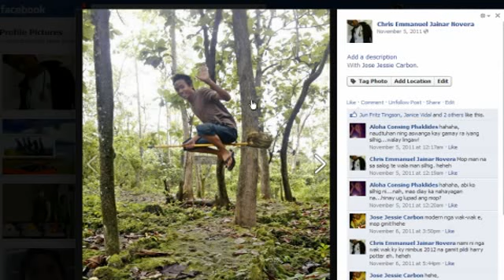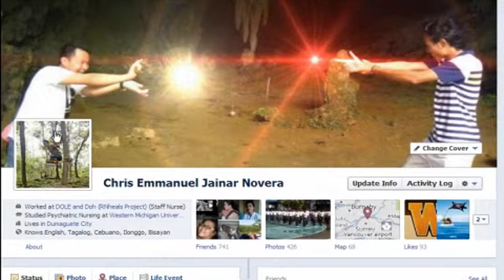How to make profile picture on timeline facebook